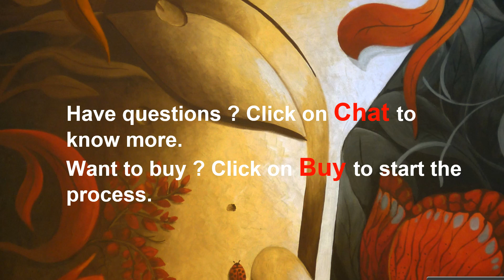Om Printed Men's TShirts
to know more and explore the bestselling high quality OM T-Shirts from the world's best designs will inspire you to get one.

In this video, we have mentioned 9 best Om Printed TShirts from India's Best Sites, Amazon.

They are affordable and available on almost every size.

These are 9 OM  T-Shirts listed in the video:
1. Om Smoke T-Shirt from Canis

2. PrintOctopus Graphic Om T-Shirt from PrintOctopus.

3. Chiraiyaa Dryfit Om T-Shirt from Chiraiyaa.

4. ADRO Printed Om T-Shirt from ADRO.

5. Ghantababajika Om Printed T-Shirt from Ghantababajika.

6. Huetrap Om T-Shirt from Huetrap.

7. Swadesia Om T-Shirt from Swadesia.

8. Shopping Samrat Om Super T-Shirt from Shopping Samrat.

9. WYO Om T-Shirt from Wyo.

We hope the video was helpful!